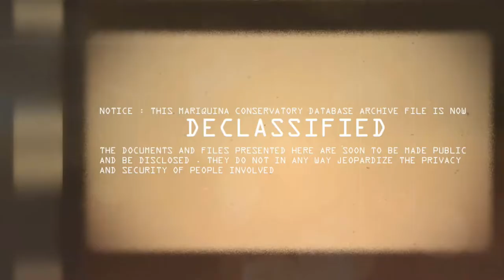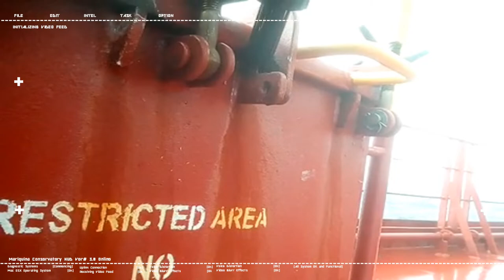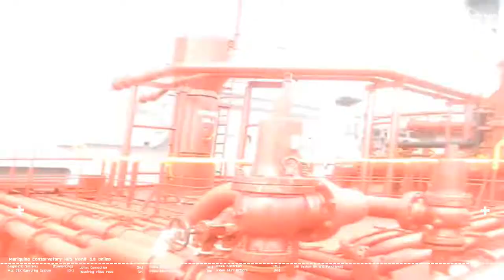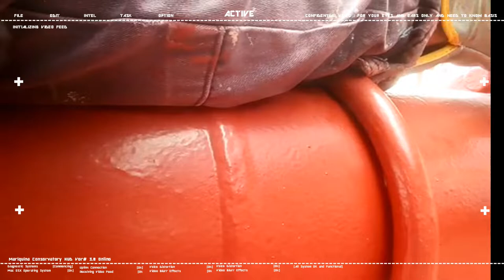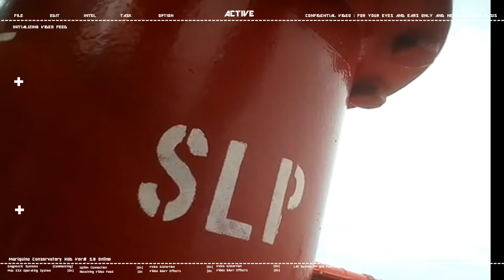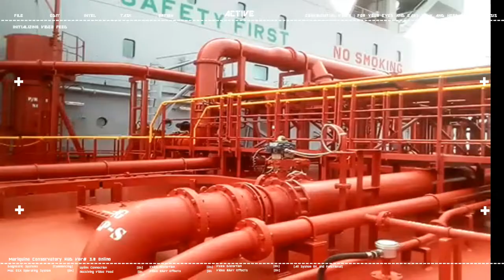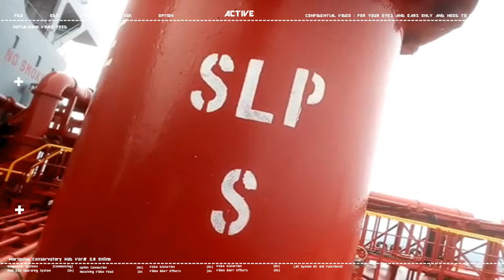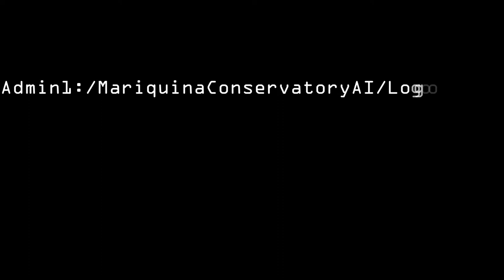10th Seaman Contract Day 209 Deck Maintenance